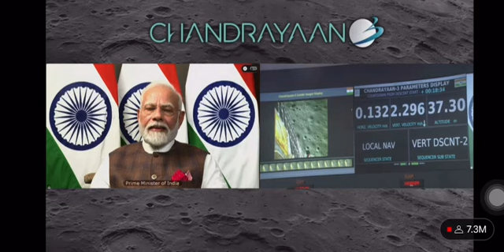India became 1st nation to land on south pole of moon:ISRO🎊🎊